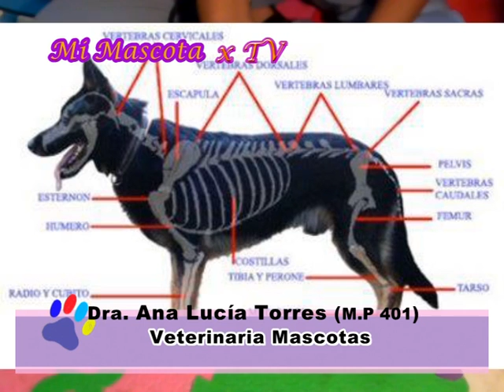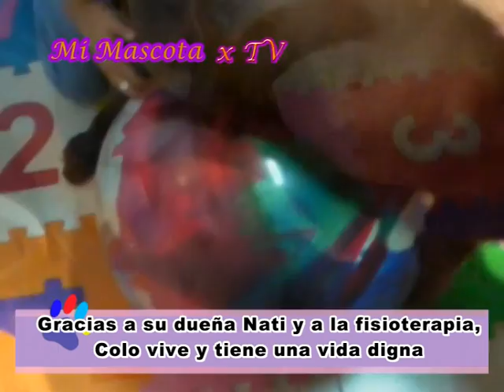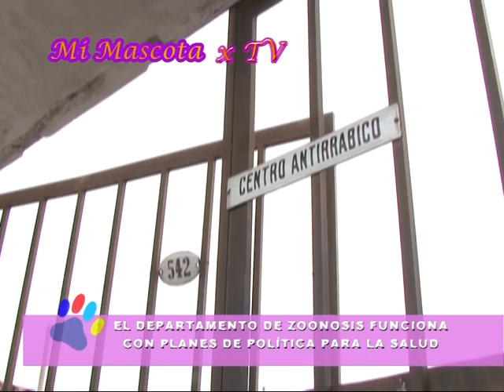Terapia Física para mascotas - MI MASCOTA X TV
Entrevistamos a la Dra. Ana Lucía Torres especialista en Terapia Física, del staff  de veterinaria Mascotas en Salta, Argentina. Vamos a conocer a Luli y Colo, dos perritos que hoy pueden caminar gracias a los beneficios de esta terapia.
La Direccion de Zoonosis en la provincia de Salta. Entrevista al Dr. Carlos Macchi. La importante labor de este organismo para la comunidad. Castraciones, vacunación y tenencia responsable de mascotas. Trabajan en el mismo lugar donde la "perrera", como se conocía a zoonosis en los '90, se dedicaba sólo a matar canes.